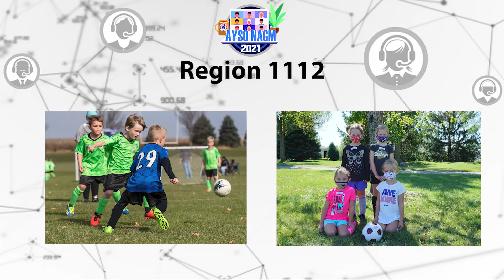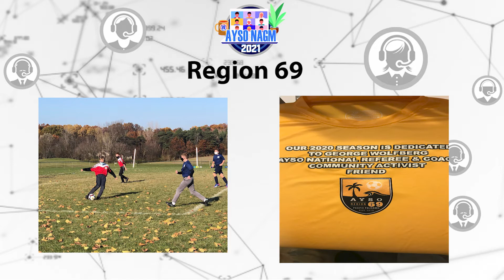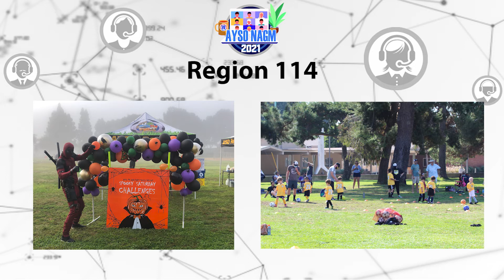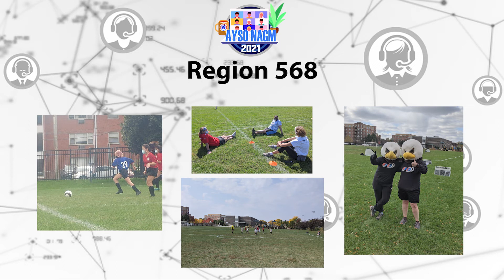2020-2021 AYSO Region Recognition During Covid-19